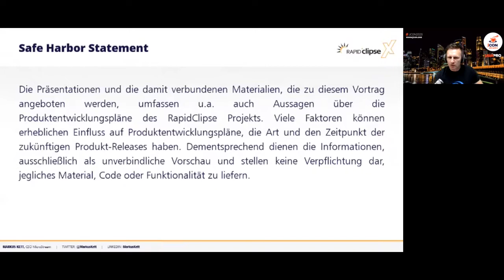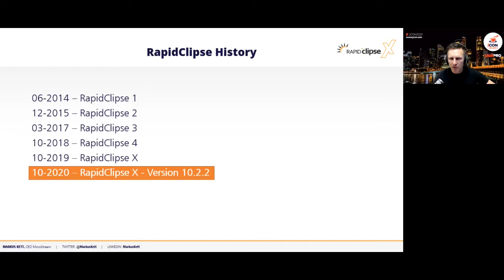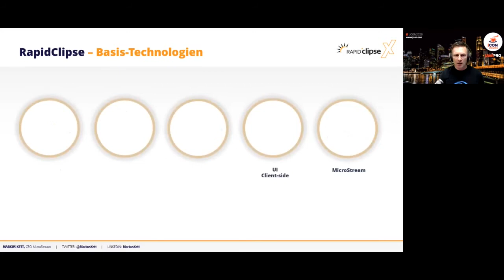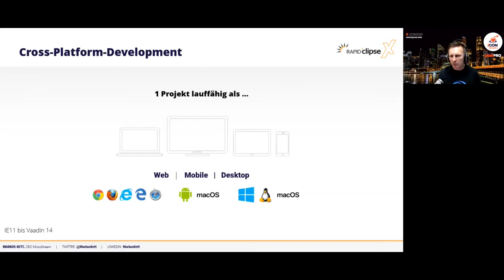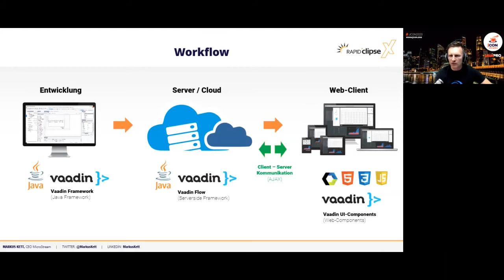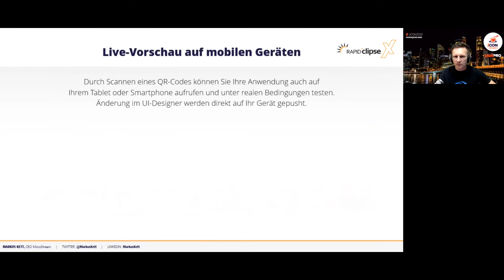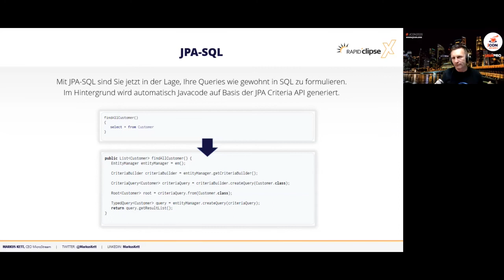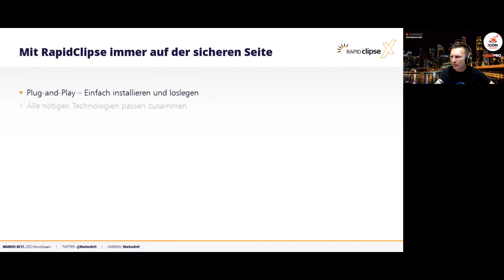RapidClipse Intro - Markus Kett | JCON 2020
RapidClipse X ist eine visuelle Java Entwicklungsumgebung für die schnelle und effiziente Entwicklung individueller Business-Applikationen für den professionellen Einsatz in Unternehmen. Mit RapidClipse X lassen sich moderne Web-Oberflächen auf Basis des neuen Web-Components-Standards bequem mit der Maus designen. UI-Designer brauchen dafür keinerlei Programmierkenntnisse und spätere Änderungen sind unkompiziert. Vor allem bei Projekten mit hohem UI-Anteil, lassen sich Entwicklungszeit und kosten um bis zu 90% einsparen. Der generierte Code besitzt eine hohe Qualität und ist vor allem immer gleich. UI-Code selber zu schreiben ist daher nicht mehr wirtschaftlich.

RapidClipse ist seit 2014 auf dem Markt und wird von vielen Unternehmen wie der Allianz SE für die Entwicklung datengetriebener Geschäftsanwendungen eingesetzt. Nachdem im vergangenem Jahr mit RapidClipse X ein vollständig neuer UI-Builder auf Basis von Web-Components dazu kam, lag der Fokus in den letzten 12 Monaten auf der Datenbankprogrammierung und Performance.

Mit MicroStream bietet RapidClipse jetzt eine neues Persistenz-Framework und Alternative zur komplizierten Hibernate-Programmierung, mit der sich hochperformante In-Memory-Datenbankanwendungen entwickeln lassen. Datenbankankzugriffe werden mit MicroStream bis zu ungaubliche 1000 Mal schneller ausgeführt, Anwendungen benötigen 90% weniger Rechenleistung, was die Server- und Cloud-Betriebskosten senkt und last but not least wird die Datenbankentwicklung damit stark vereinfacht, was die Produktivität steigert.

Dieser Vortrag bietet einen vollständigen Überblick über die Arbeitsweise und Möglichkeiten mit RapidClipse.